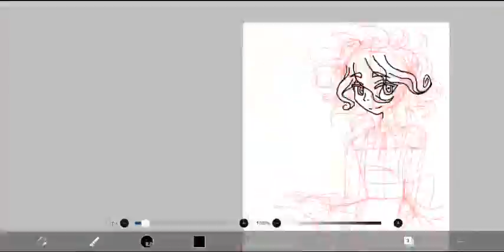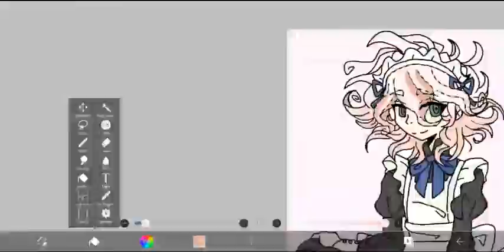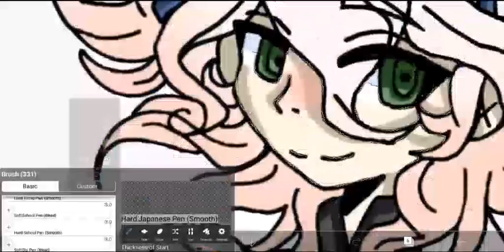maid komaeda speedpaint (danganronpa 2- goodbye dispair)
my first video on my channel, w o w

so, hope y'all like the video, its pretty trashy, but whatever

(oh yeah, ignore the random pauses, just me changing the music on another tab